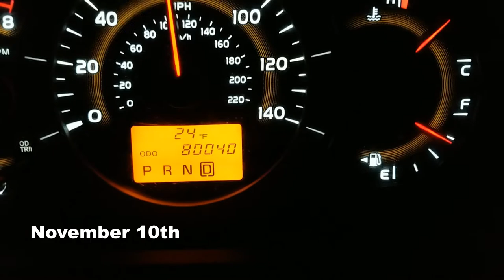Gig Vlog #69 Session Work For Deli Meat and Dancing Horses!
-Session at Clear Blue Studios For Producer Mark Wayne
-Gig at Intermission for the 11-11 After party with Brad Emanuel